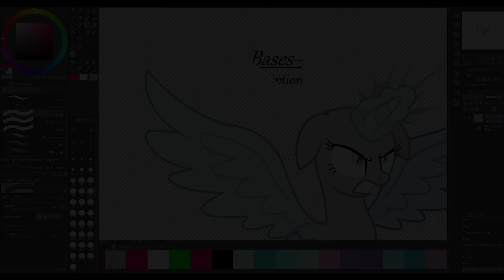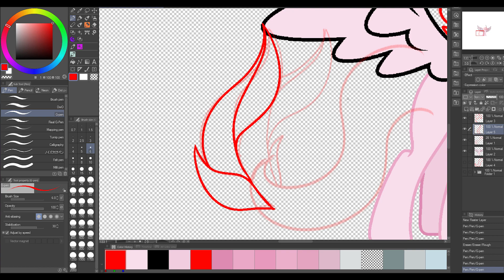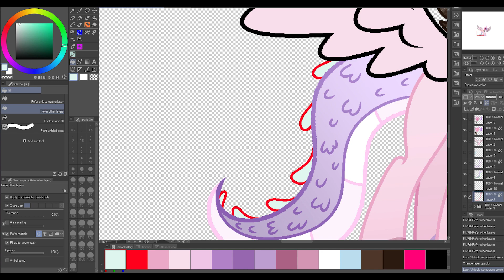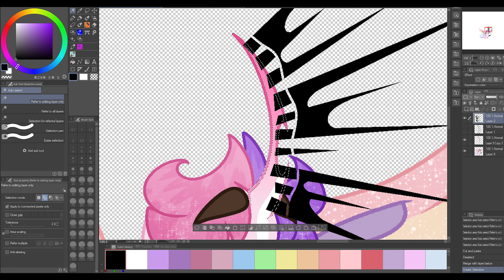MY LITTLE PONY FIM FUTURE OC | Speedpaint | Arthony Vortex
He is my ponysona soooo yeah

Recorded on Camtasia,edited on Adobe Premiere Pro.

CREDITS

SONGS